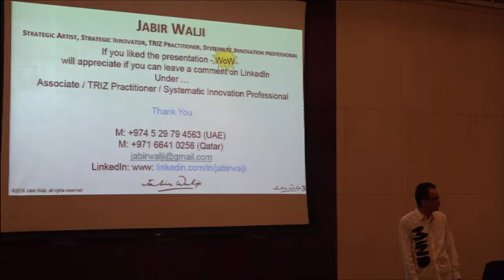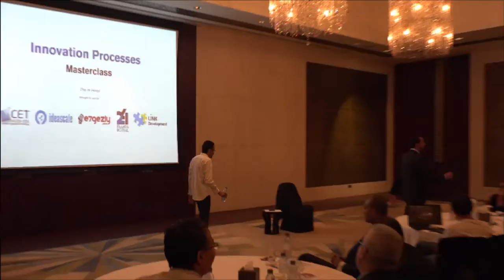Questions and Answers Session - Mr. Jabir Walji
Link Development Masterclass: Innovation Processes.
Session Name: Questions and Answers Session - Mr. Jabir Walji.
Speaker: Mr. Jabir Walji - Innovator & Innovation Expert, Former Innovation Manager  - Ashghal (Public Works Authority) - Doha, Qatar.